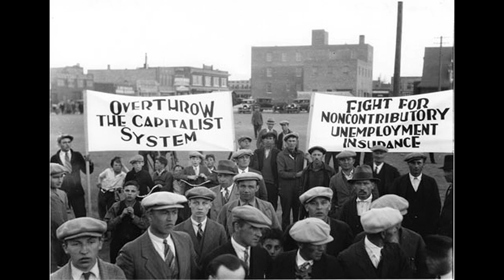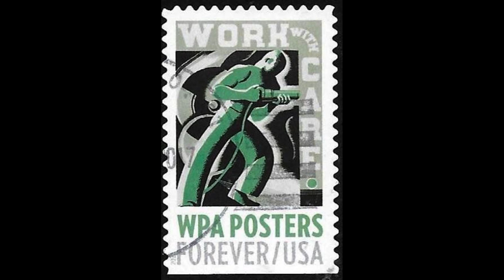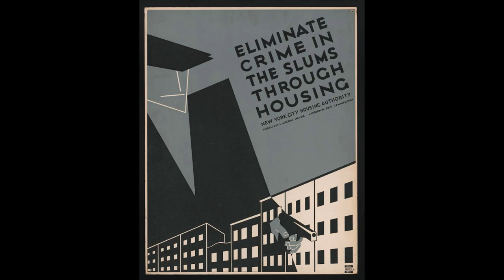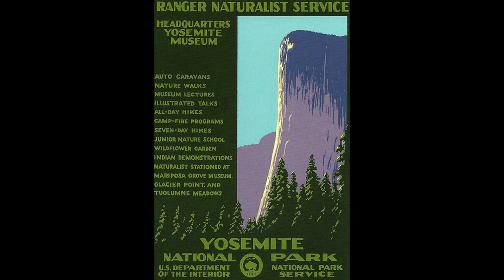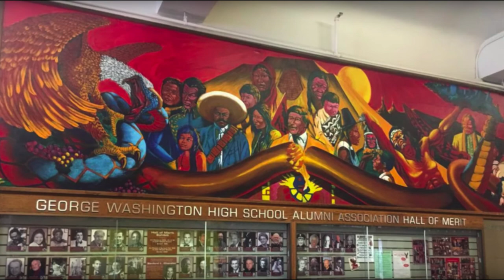FAP WPA Made with Clipchamp